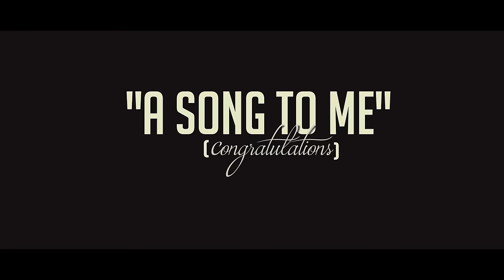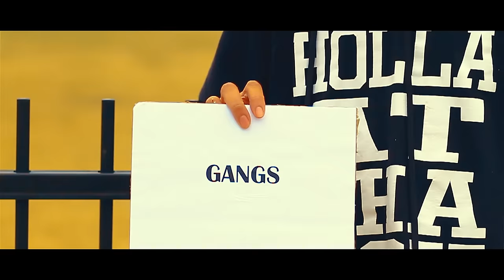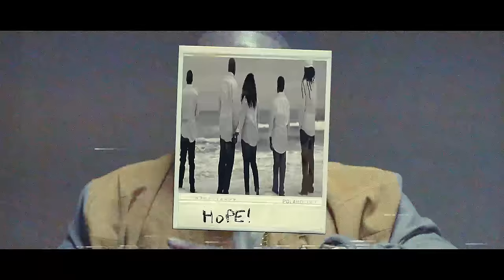Chalee P. A song To Me ft Shia Music Video